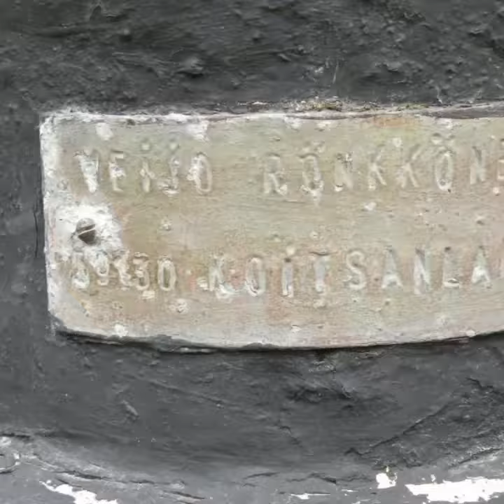Parikkala sculpture park